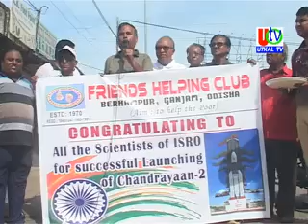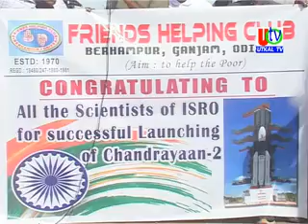24 07 2019 UTv News Chandrayaan 2 Successful Launching Celebration By Friends Helping Club